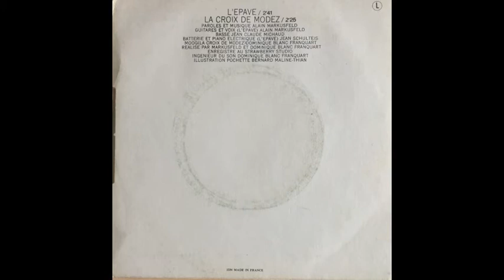French Psych Funk ALAIN MARKUSFELD - L'EPAVE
Markusfeld* ‎– L'Epave / La Croix De Modez
Label: Barclay ‎– 61.532 L
Format: Vinyl, 7", Single
Country: France
Released: 1972
Genre: Rock
Style: Psychedelic Rock, Prog Rock

Tracklist
A L'Epave
Electric Piano – Jean Schulteis*
Voice – Alain Markusfeld           2:41

B La Croix De Modez
Synthesizer [Moog] – Dominique Blanc Franquard*        2:25